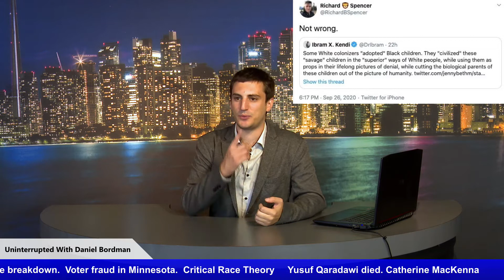Uninterrupted - Prime Minister Jagmeet Trudeau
Welcome to Jagmeet Trudeau’s Canada, everyone gets more money and genders.  We’ve got a full breakdown of the debates, and how everyone won and lost.  Catherine McKenna eats a dog and bribes her way into an illegal cock fight in Indonesia, but pointing it out is sexist.  Voter Fraud in Ilhan Omar’s district, Critical Race Theory, and the Muslim Brotherhood’s religious leader has died (woohoo).
To help me fight the lawsuit from Erin O’Toole’s and friends